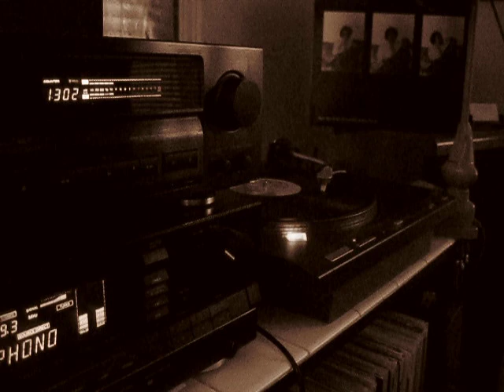Red Bird by Terry Allen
"Red Bird" by Terry Allen from the record SMOKIN THE DUMMY (1980). (...one of the best damn records I've ever heard).